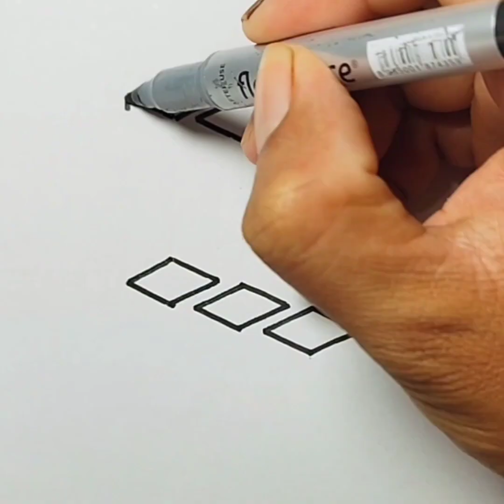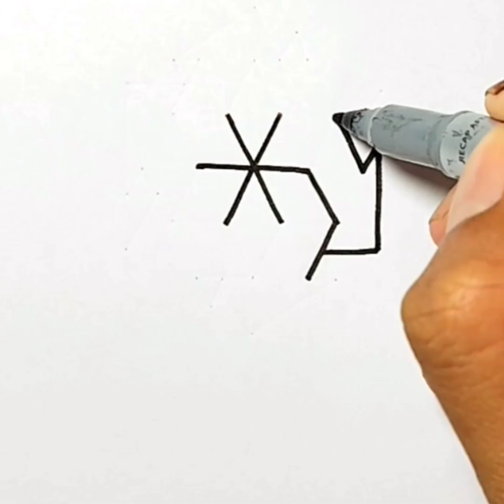How to draw 3D, how to draw easily